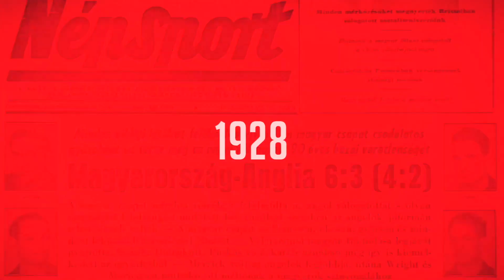Férfi vízi Eb: Egy karácsonyt el lehet engedni azért, hogy elérjük a célunkat – Vogel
Amíg ezek a napok a legtöbb családban már a karácsonyi készülődésről, favásárlásról és díszítésről szólnak, addig jó néhány sportolónál nincs ez így. Például a vízilabdázóknál sem, akik a január 12-én kezdődő, budapesti Európa-bajnokságra készülnek gőzerővel. Az NSO Tv arról faggatta őket: hogyan néz ki az idei karácsonyuk, mennyit lehetnek a szeretteikkel, mennyire kell odafigyelniük az étkezésre?